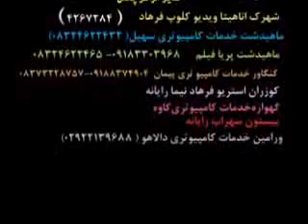KORDOSTAN SANANDAJ .NOORI AHMADI KORKAE .BAZM.flv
HEHHEHEH